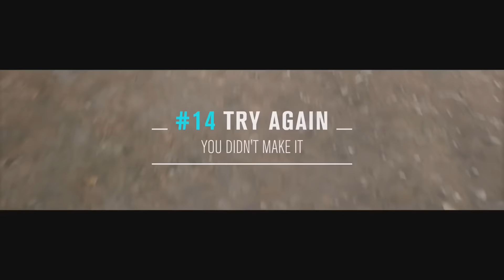Forza Horizon 3 Gameplay - Xbox One - Ep 3 - Hidden In A Barn! - Forza Horizon 3 Let's Play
In Forza Horizon 3 you’re in charge of the Horizon Festival. Customize everything, hire and fire your friends, and explore Australia in over 350 of the world’s greatest cars available in Forza Horizon 3. Make your Horizon the ultimate celebration of cars, music, and freedom of the open road. How you get there is up to you in Forza Horizon 3